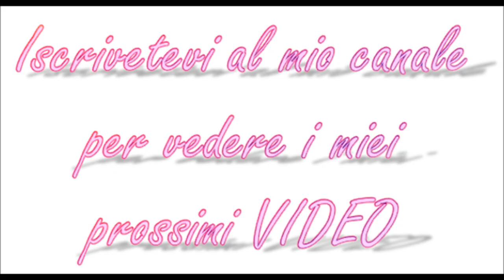Nail Art Rainbow Ombre | KatiamNail